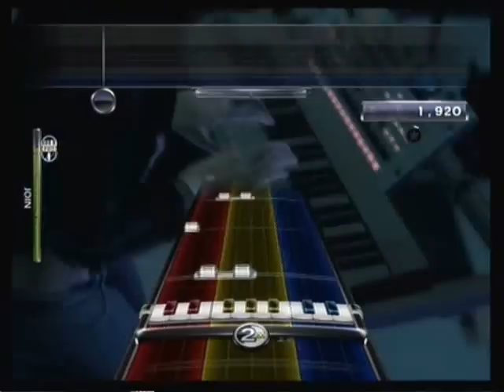Imagine - John Lennon - Piano + Singing by: Dylan